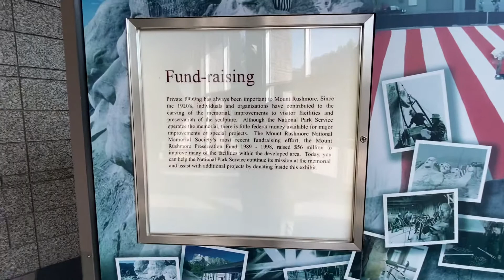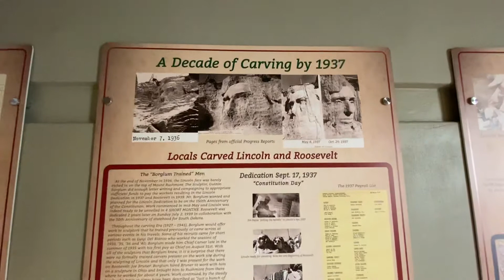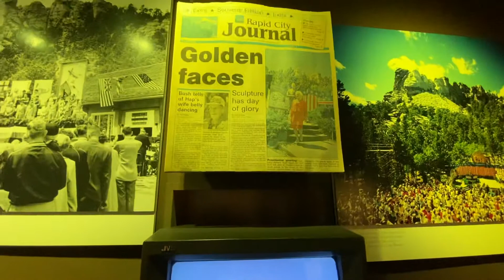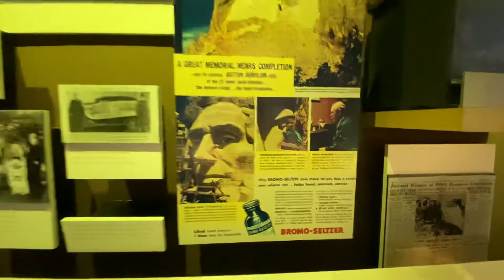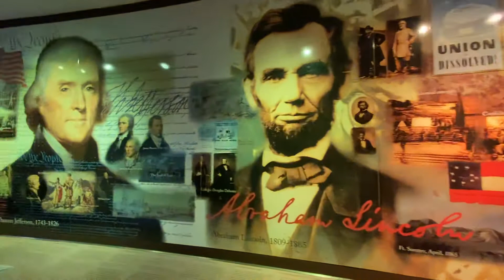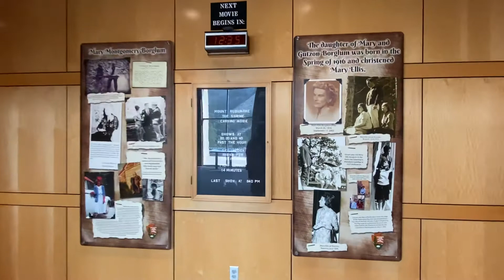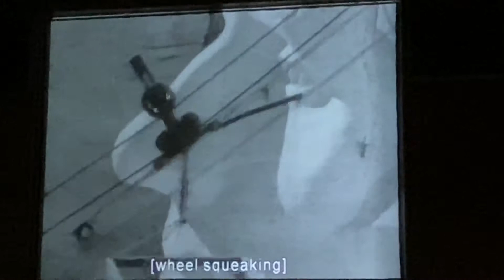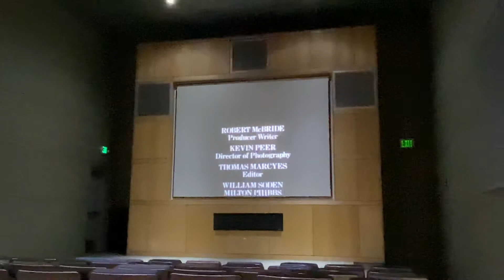Mount Rushmore Museum TOUR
Mount Rushmore National Memorial is centered on a colossal sculpture carved into the granite face of Mount Rushmore in the Black Hills near Keystone, South Dakota. Sculptor Gutzon Borglum created the sculpture's design and oversaw the project's execution from 1927 to 1941 with the help of his son, Lincoln Borglum.